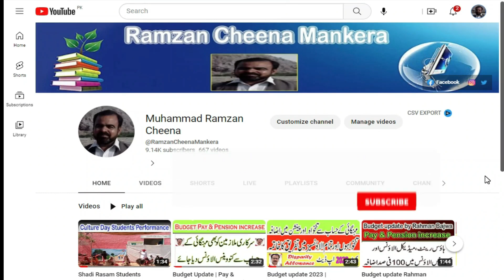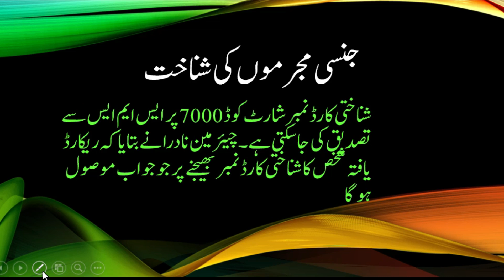Nadra Important New Latest Policy 2023 | NadraPakistan Policy 2023 | Ramzan Cheena Mankera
Nadra Important New Latest Policy 2023
NadraPakistan New latest policy now
Nadra Latest Policy May 2023
Nadra Policy new instructions
Pakistan Nadra New Policy for all public
Ramzan Cheena Mankera